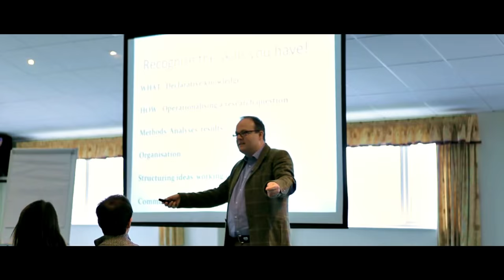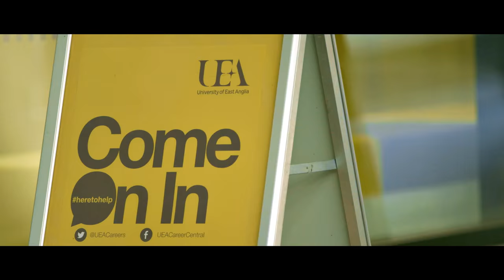Life as a UEA student in the School of Psychology | University of East Anglia (UEA)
We are the newest School of Psychology in a research-intensive UK university, with a thriving British Psychological Society accredited degree programme that is consistently rated most highly by our students. Our teaching is research-led, with internationally renowned researchers sharing the excitement of new discoveries in psychological science that impact upon how we understand each other and the world in which we live.